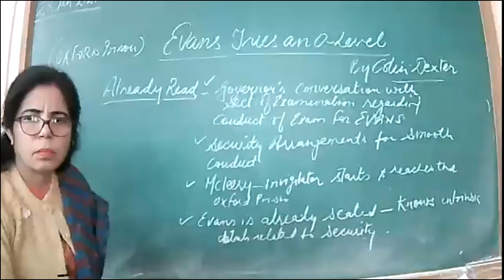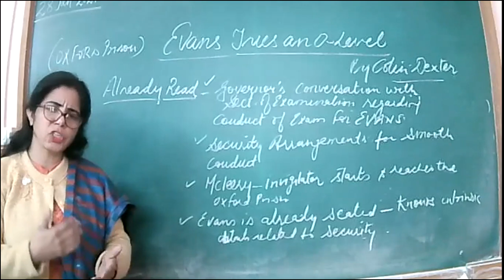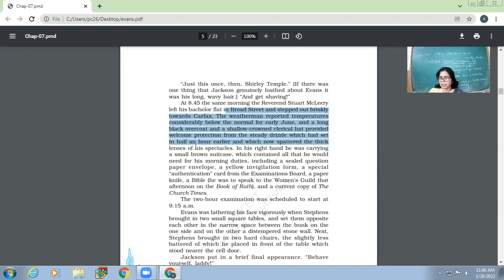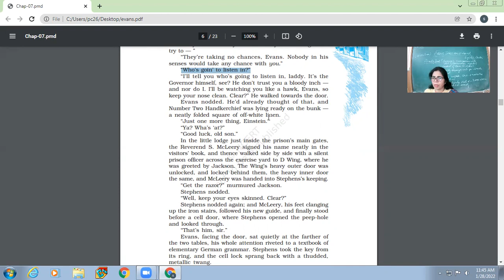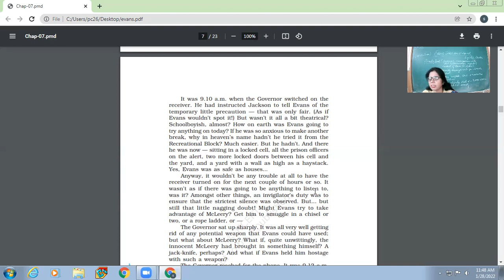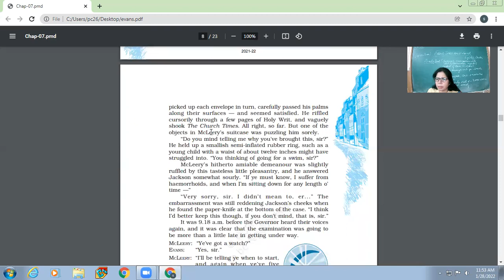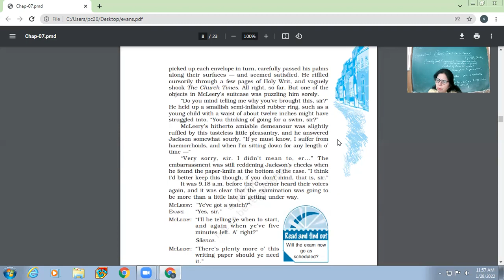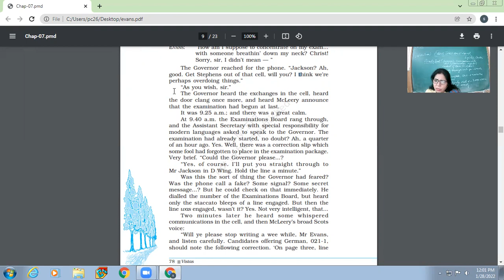28-01-2022 XII-A ENGLISH